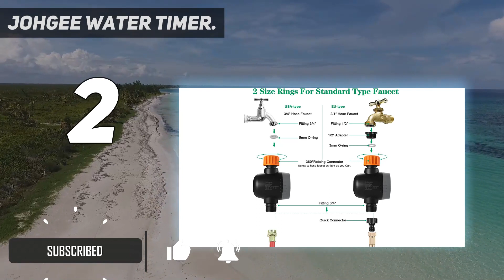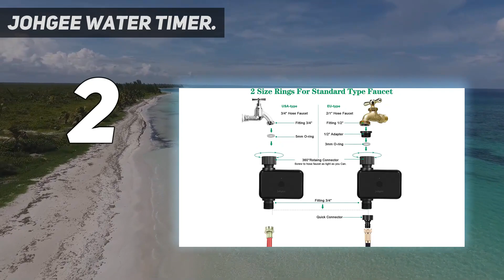Top 5 Best Garden Watering System in 2023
Here is the Updated Prices of the Best Garden Watering System in 2023!

Things that we mentioned in this video:
1. GARDENA WATER TIMER - B007NHRSOY
2. JOHGEE WATER TIMER - B09ZDWXD56
3. BOSCH GARDENPUMP 18 - B08T9GYSJQ
4. LECHUZA BALCONERA COTTAGE - B003E5YT5A
5. VEGEPOD RAISED GARDEN BED - B075QQ78BR